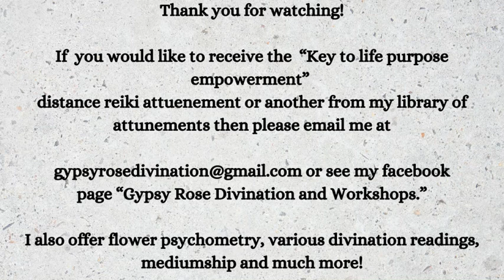Reiki To Find Your Life Purpose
This free distant reiki healing session will help you to discover your spiritual life purpose with regular use.

For maximum effect listen to on a  regular basis. Please find a quiet place to relax and be open to receiving.

Soundtrack